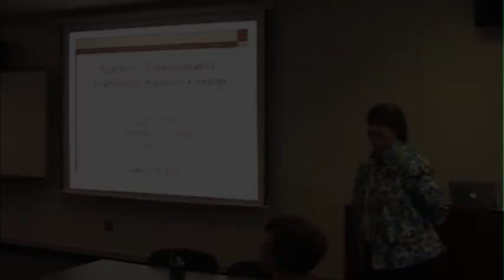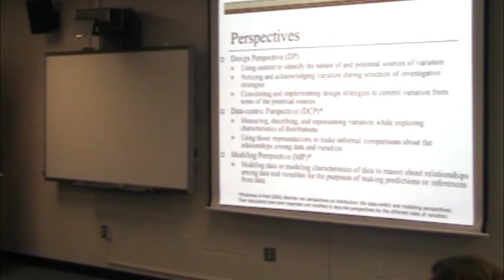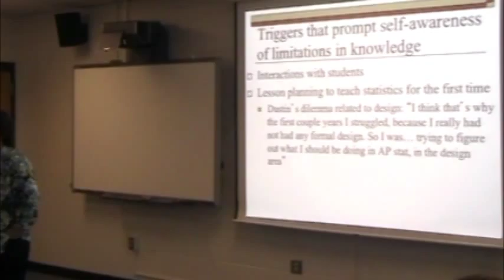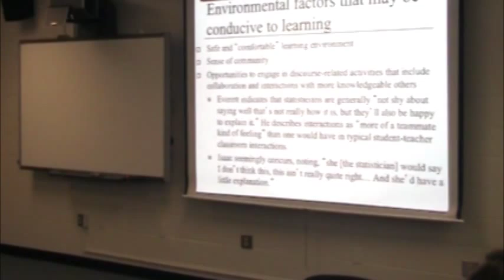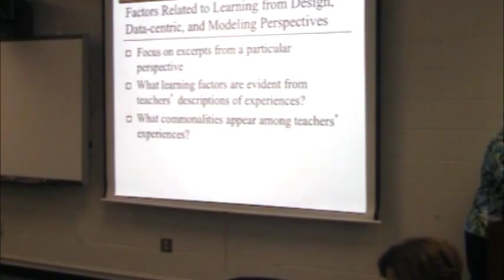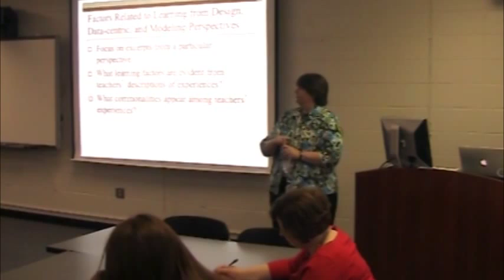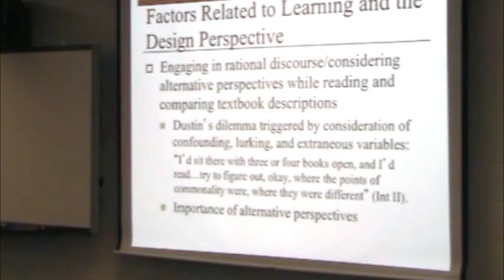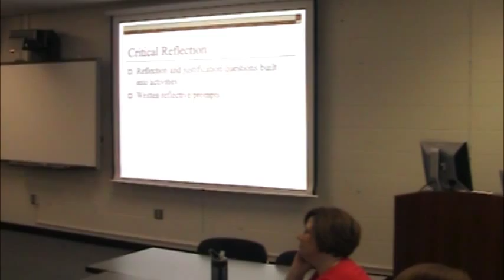Teachers’ Transformative Learning of Statistics Content – Dr. Sue Peters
Filmed on March 28, 2014 in Aderhold Hall, UGA by the Mathematics Education Student Association at the University of Georgia

Our increasingly data-filled world calls for individuals to be competent consumers of data. Yet empirical and expository literature suggests that many teachers do not have sufficient statistical knowledge or experiences to facilitate students’ development of statistical understandings necessary for competence. In this talk, I describe two studies that address this problem by investigating circumstances conducive to developing teachers’ deep understandings of statistical content. The first study is a phenomenological study that investigates factors identified by secondary statistics teachers as deepening their understandings of statistical variation. Framed by transformative learning theory and a perspectives framework for reasoning about, the study identifies learning factors for teachers who exhibited integrated reasoning about variation within design, data-centric, or modeling perspectives or across perspectives. Analysis revealed learning factors that include motivation to encounter and resolve dilemmas, propensities for critical reflection, engagement with learning activities that attend to fundamental statistical concepts and principles, and rationale discourse with more knowledgeable others. The second study, currently in progress, incorporates results from the first study in the design and implementation of a professional development program to investigate teachers’ transformative learning of statistics content.